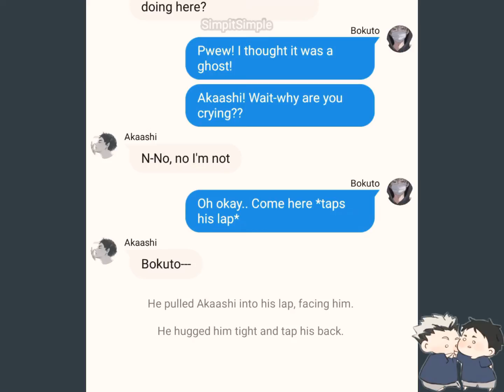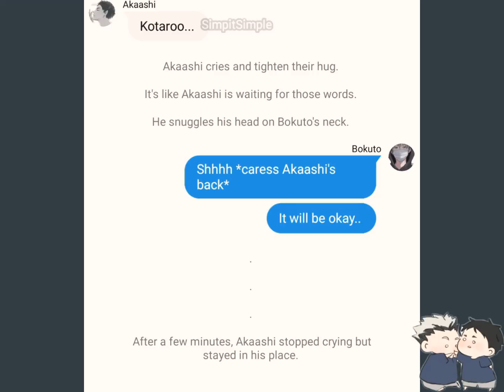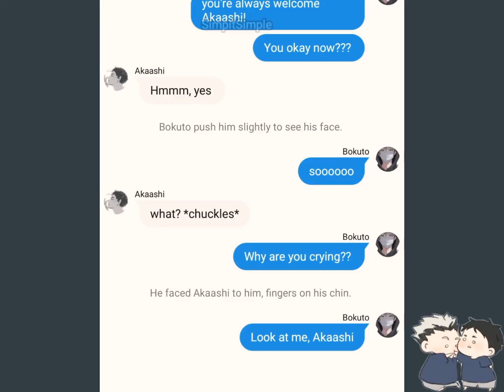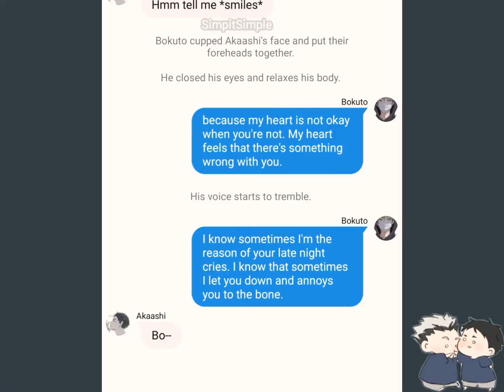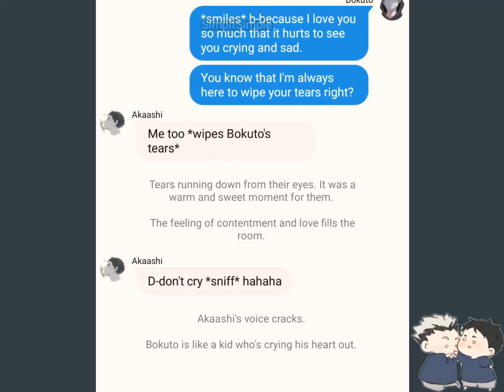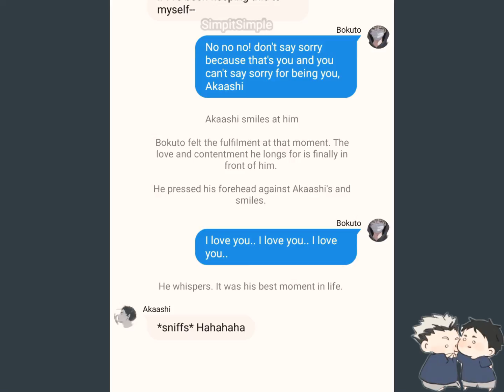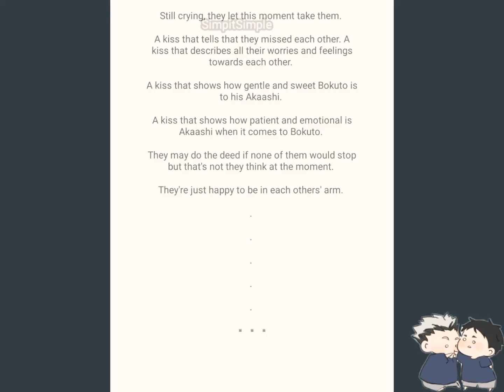Wipe His Tears | BokuAka Fluff | Shorts| SimpItSimple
It's been awhile! So sorry for the lack of uploads here in yt. School's been a bitch to me since the first day of online classes and I can't find the time to do this kind of stuff. Still I'm very thank to those people watching and commenting on my videos! THANK YOU SO MUCH AND STAY SAFE!

Characters: Kotaro Bokuto and Keiji Akaashi
Anime: Haikyuu!!
Titles:
English- Haikyuu!! / High Kyuu!! / HQ!!
Japanese- ハイキュー!!
Type: TV
Seasons: 4
Status:  Airing
Producers: Mainichi Broadcasting System, TOHO animation, Shueisha.
Licensors: Sentai Filmworks
Studios: Production I. G
Source: Manga

⚠⚠⚠This video was made out of admiration and entertainment. I do not intend to make a profit out of it nor to take all the credits for the pictures and song.⚠⚠⚠⚠